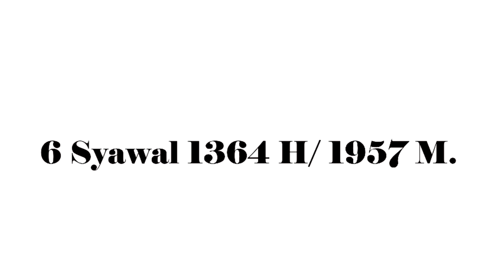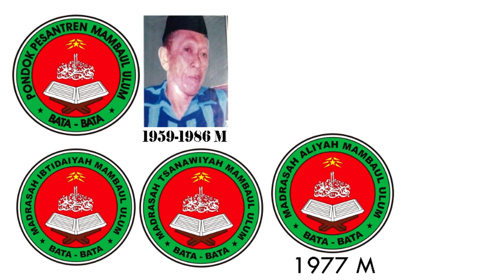PROFIL PONDOK PESANTREN MAMBAUL ULUM BATA-BATA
PANAAN PALENGAAN 69362 PAMEKASAN MADURA JAWA TIMUR INDOONESIA